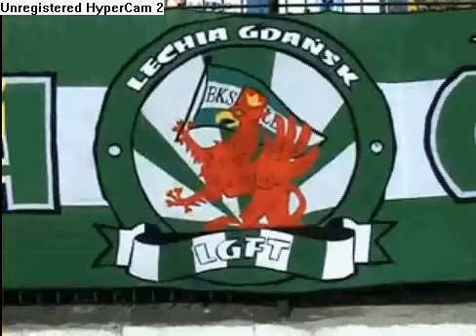LECHIA GDAŃSK Poland Club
From Poland Club Lechia